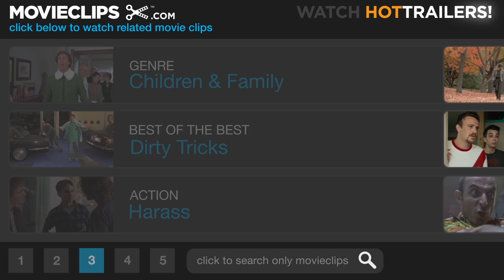The Bad News Bears (3/9) Movie CLIP - Picking On Lupus (1976) HD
CLIP DESCRIPTION:
Tanner (Chris Barnes) comes to Lupus' (Quinn Smith) defense when he is picked on by a bully.

FILM DESCRIPTION:
The success this underdog comedy from director Michael Ritchie almost single-handedly spawned the kids' sports film boom of the 1980s and '90s. When beer-breathed ex-minor-league ball player and professional pool cleaner Morris Buttermaker (Walter Matthau) agrees to coach a little league team in the San Fernando Valley, he soon finds he's in over his head, having inherited an assortment of pint-sized peons and talentless losers. They play well-organized teams and lose by tremendous margins, and the parents threaten to disband the Bears to save the kids (and themselves) any further embarrassment. Buttermaker refuses, though, and brings in a pair of ringers: Amanda (Tatum O'Neal), his ex-girlfriend's tomboy daughter, and Kelly (Jackie Earle Haley), a cigarette-smoking delinquent who happens to be a gifted athlete. With their help, the Bears manage to change their losing ways and qualify for the championship, where they face their arch-rivals, the Yankees.

CREDITS:
TM & © Paramount (1976)
Cast: Chris Barnes, Quinn Smith, Brandon Cruz
Director: Michael Ritchie
Producer: Stanley R. Jaffe
Screenwriter: Bill Lancaster